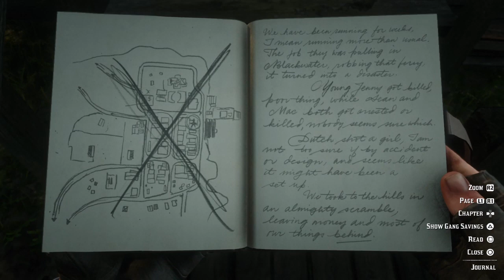Red Dead Redemption 2 chapter 2 part 3